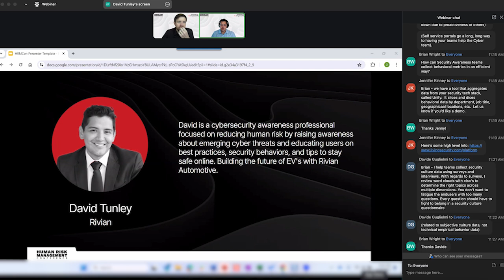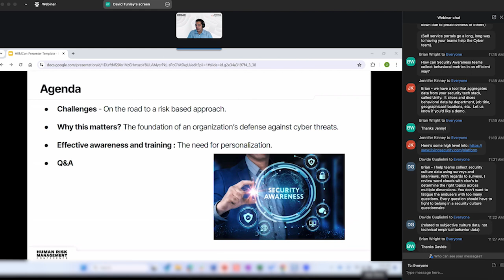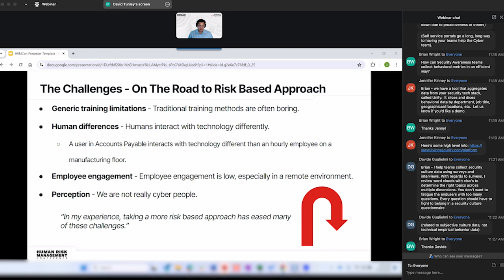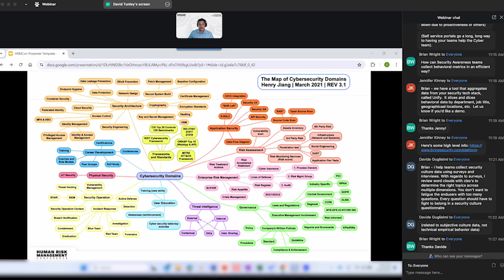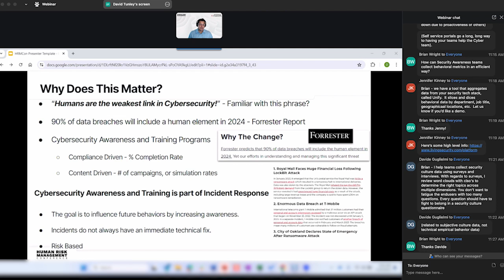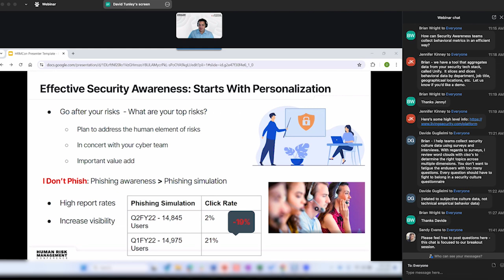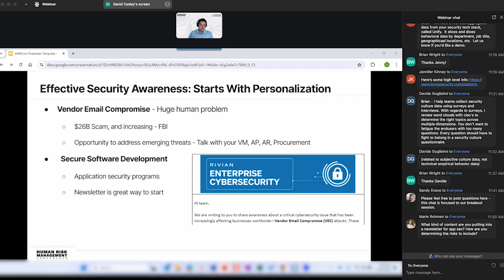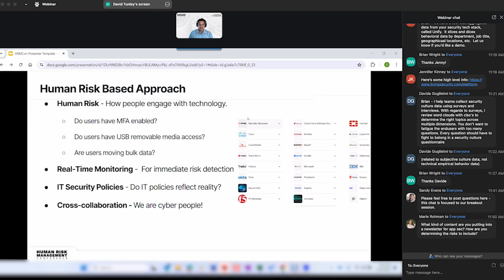David Tunley, Rivian- Targeting Awareness of Emerging Cyberthreats- 2024 Human Risk Management Conf.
Rivian Cybersecurity Engagement Lead, David Tunley, presents Cybersecurity Engagement Lead as a part of the Risk-Based Policy and Training Intervention track at the third annual Human Risk Management Conference. This presentation covers how risk-based policy interventions at the employee level empower security teams to deliver just-in-time changes that harden an employee's security posture automatically.

Living Security is the global leader in Human Risk Management, transforming human risk into proactive defense by quantifying human risk to engage the human with relevant content and communications to truly change human behavior. Living Security solves the challenges of human risk through risk identification, awareness and training, and risk reduction all through an integrated platform.

Living Security sponsors the nation's largest gathering of HRM experts and practitioners at Human Risk Management Conference. View all HRMCon presentations on demand now